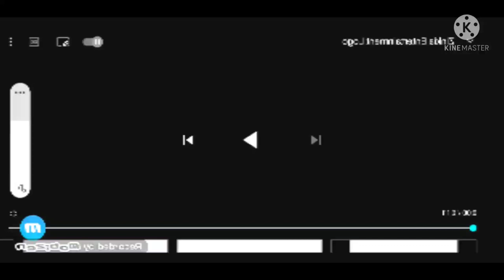Not Sure What I Did To Zinkia Entertainment (FIXED)